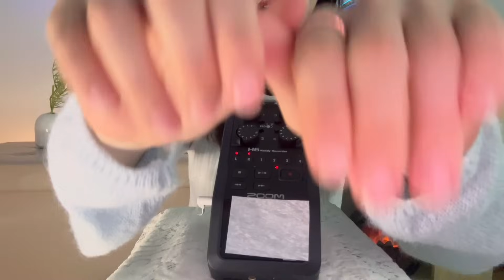ASMR 🎤 아아 마이크 테스트 -! 원하는 소리 다 있을걸? 🪽이팅유 | 뻐끔이 | 인어디블 | 단어반복 | 핸드무브먼트 | 스핏페인팅 | 마이크 터칭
안녕하세요 쉼표들🪽

오늘은 제가 새로운 마이크 zoom h6와 함께 왔어요 🌈

마이크 테스트 영상인데 찍는 내내 너무 즐거웠어요

확실히 소리가 좋긴 좋더라구요...🩷

앞으로 이 마이크로 영상 촬영할 생각하니까 너무 설레는거 있죠 🥹

제가 이렇게 행복한건 다 여러분 덕분이에요❤️‍🔥

그럼 쉼표들!!! 오늘도 꿀잠 주무세요 🩷🩷

0:00 - 프리뷰
0:33 - 인사, 새로운 마이크 자랑!
3:22 - 이팅유
7:40 - 스르륵
10:42 - 입술 구겨지는 소리
13:47 - 뻐끔이
16:45 - 인어디블
19:00 - 스핏페인팅
24:25 - 여러분
25:36 - 김성빈
26:38 - 간질간질
27:24 - 불빛 트리거
29:22 - 핀셋
31:48 - 손을들면 무지개로 물들고~
35:42 - 마이크 터칭
39:15 - 마무리